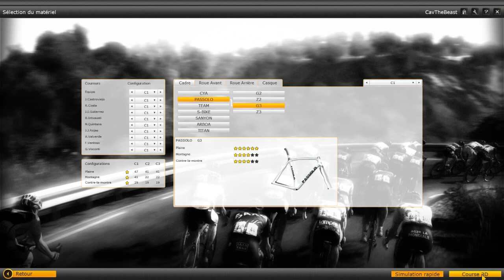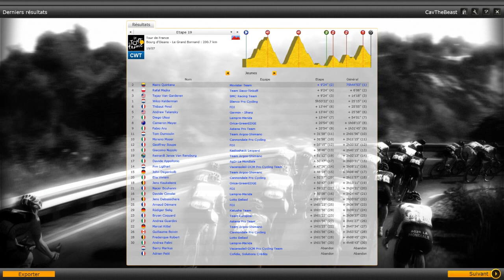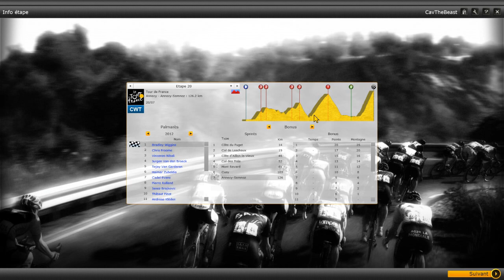Tour de France 2013 - Etape 19 • Bourg-d'Oisans / Le Grand-Bornand